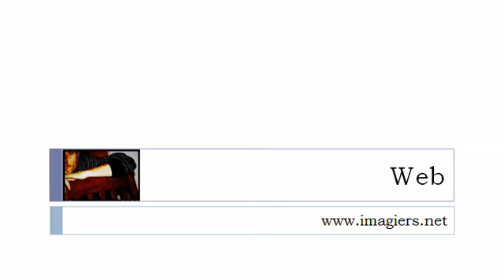урок французского языка = Стол иблюда